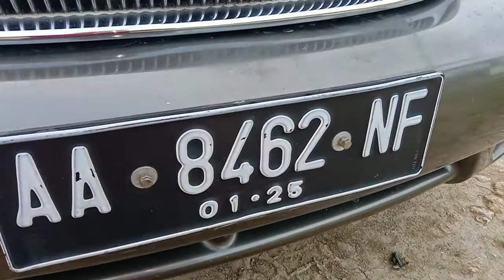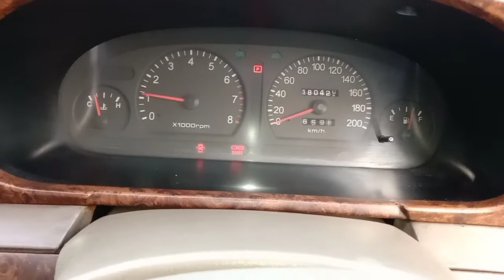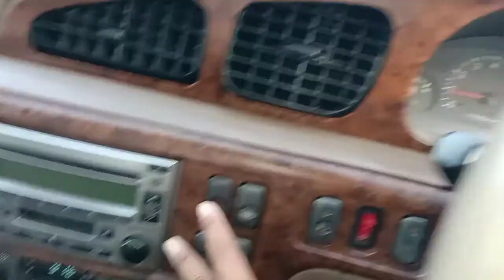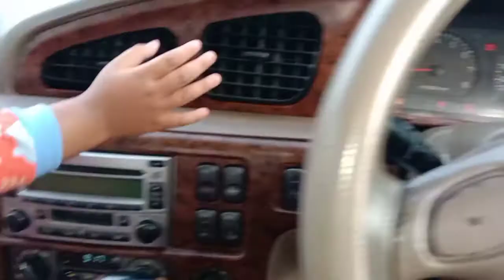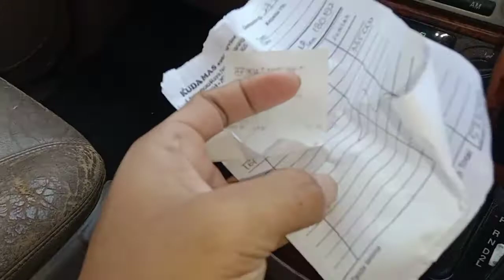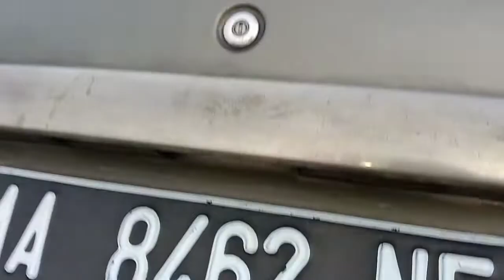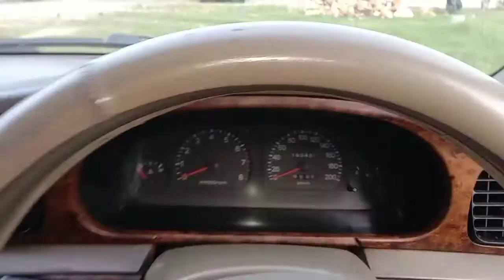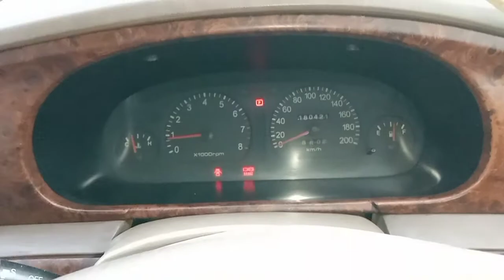kia carnival tipe gs di jual MPV mobil keluarga besar mewah nyaman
kia carnival